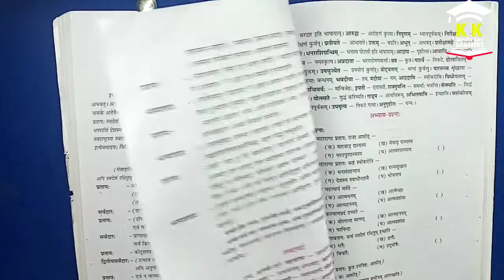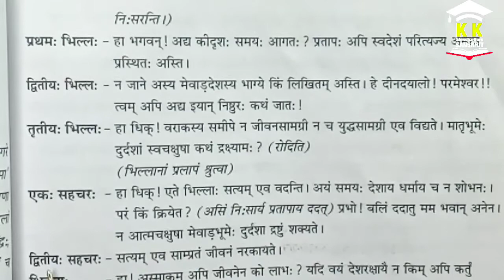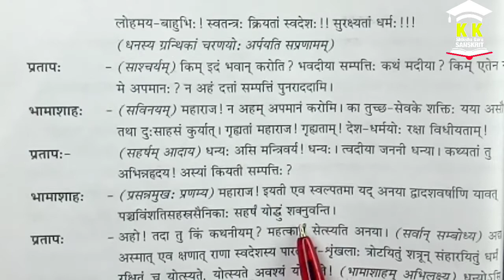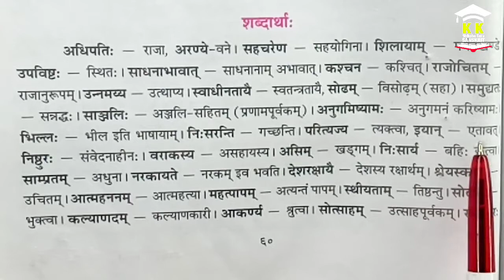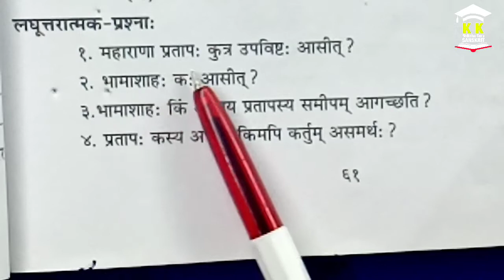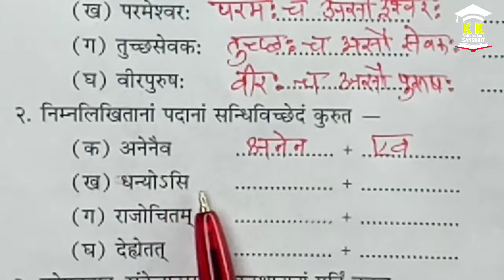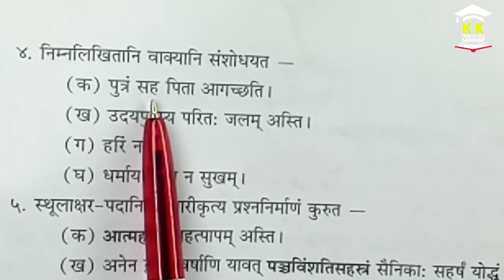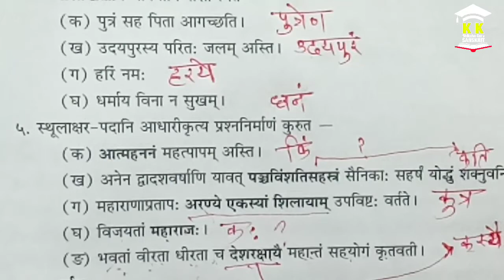10th संस्कृत पाठ 11 पार्ट 3 | स्वदेशं कथं रक्षेयम् | हिंदी वाचन | शब्दार्थ व प्रश्नोत्तर | मोटिवेशन